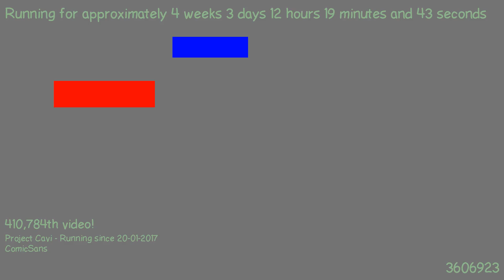1487672628 - Webdriver Cavi - H2